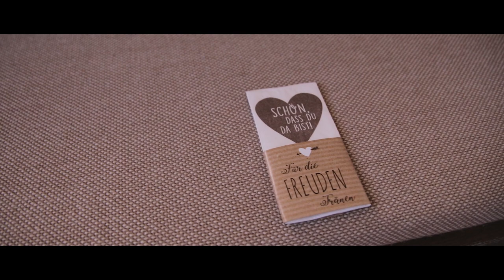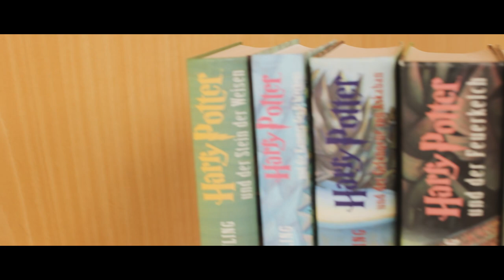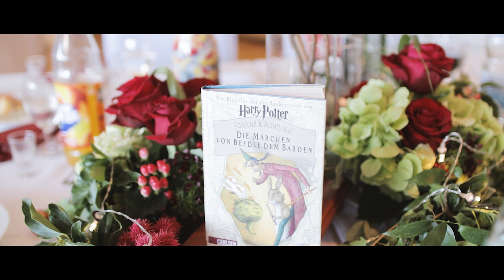Hochzeitsvideo / Kirchliche Hochzeit (Harry Potter Wedding) von Viktoria & Yves / Rheinböllen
Wundervolle Harry Potter-Hochzeit in Rheinböllen im Hunsrück.

Wir sind Daniel und Anja Sauerland.
Nicht nur beim Filmen, sondern auch privat, sind wir ein Paar.
Wir sind der Meinung, dass der wahrscheinlich schönste Tag im Leben eines Paares für die Ewigkeit festgehalten werden sollte. Was bietet sich da besser an, als ein emotionales und persönliches Hochzeitsvideo, das auch nach vielen Jahren noch Erinnerungen weckt?
Zwei Videografen begleiten Sie, wenn gewünscht, den ganzen Tag, vom Getting ready, über die Trauung bis hin zur Feier mit Reden, Spielen und Tanz.
All diese Erlebnisse und Emotionen lassen sich mit einem Hochzeitsfilm von Blende 2 Videografie immer wieder aufs Neue erleben und genießen.